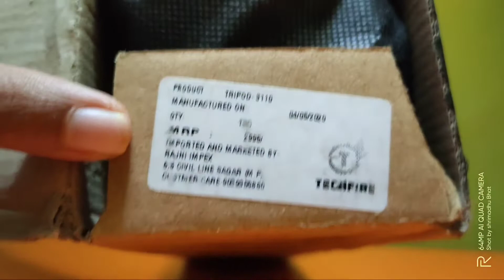Tripod 3100 Unboxing And First look||Budget friendly